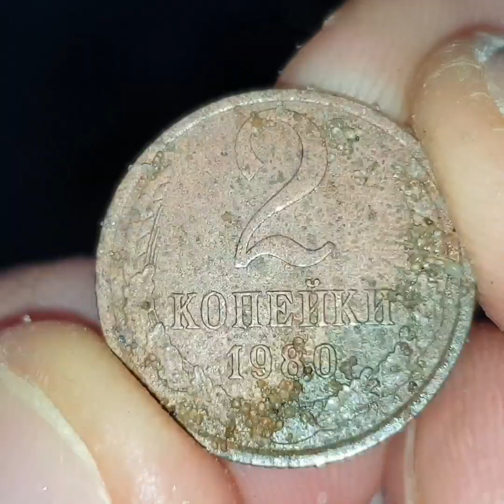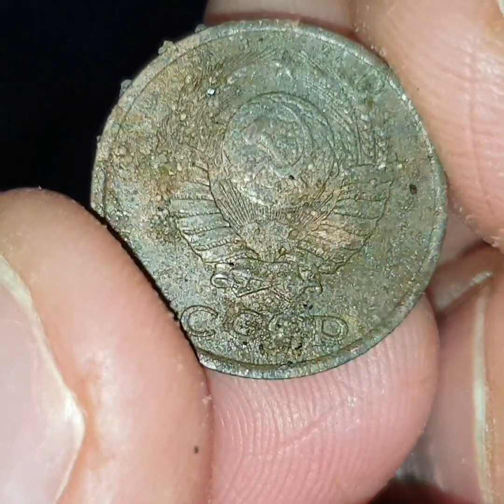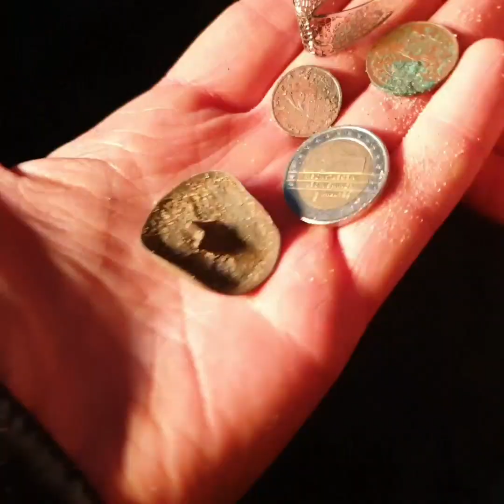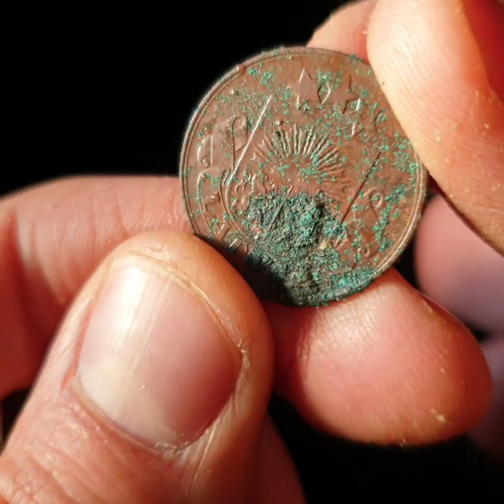BEACH FINDS AFTER THE STORM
👋 Hello! In this video: Metal Detector finds on the beach, after sea storm.

(metal detectors & finds from videos)

📩 Have any questions? I'm open to discussing about collaborations, sponsorships, product reviews and more!

About X-Finds:
My name is Alexander. I'm a Treasure Hunter & Blogger.